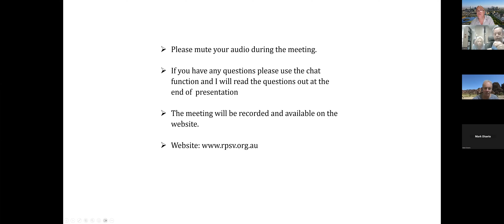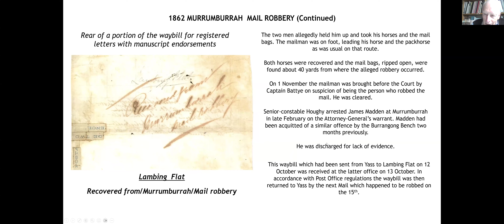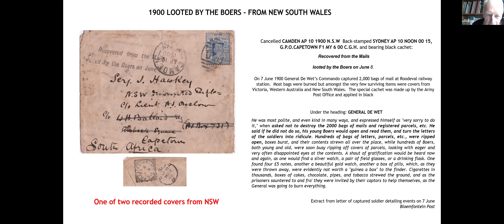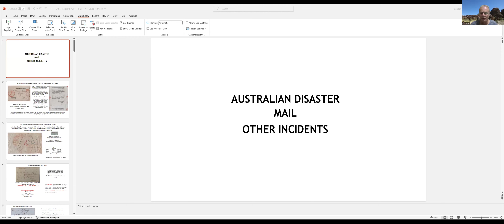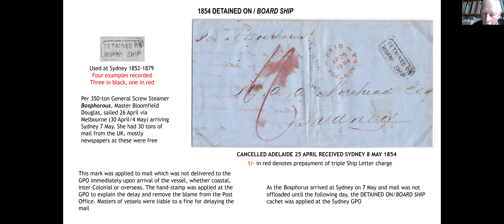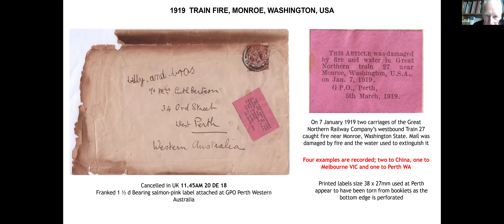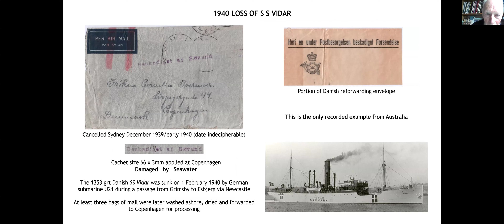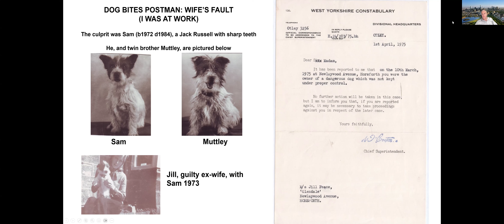RPSV Zoom - Brian Peace - Disaster Mail